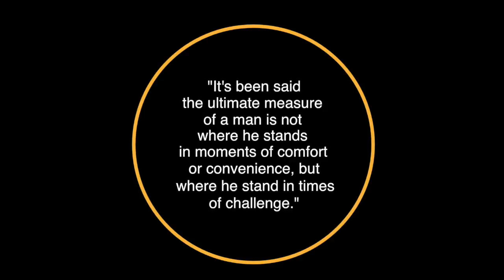BHM Freddie Stowers